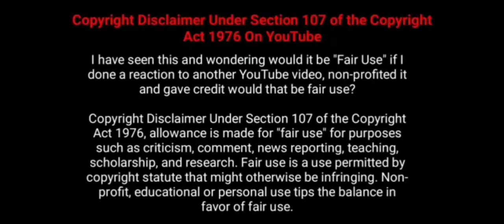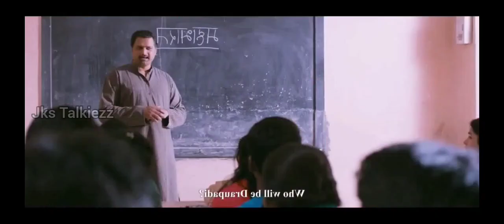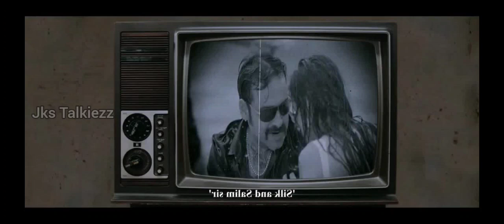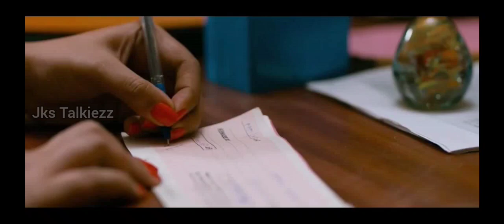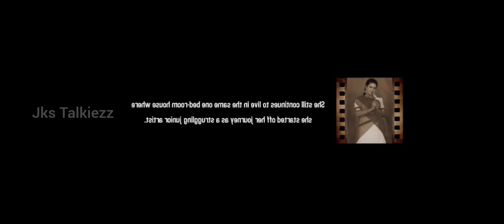நடிகை ஷகீலாவின் மறைக்கப்பட்ட உண்மை கதை😥 Movie explanation | Tamil voiceover